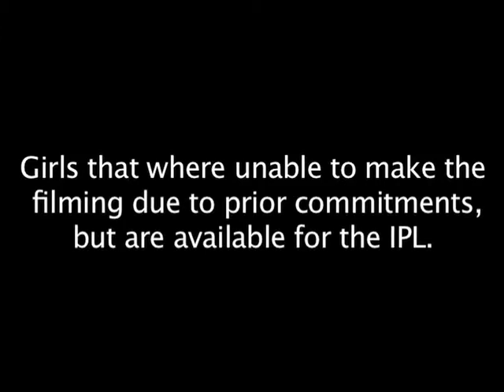Proposed IPL Dancers - South Africa .mov